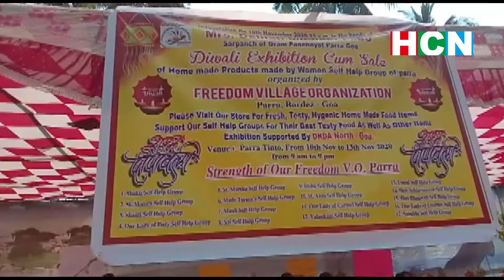Diwali exhibition cum sale held